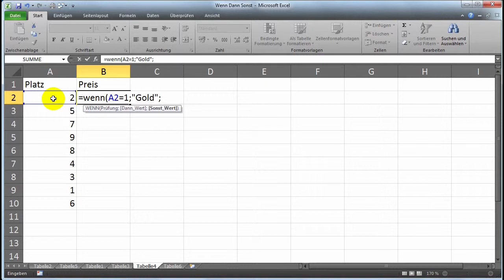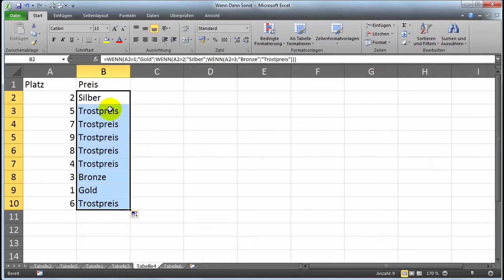11b Excel - WDS 2